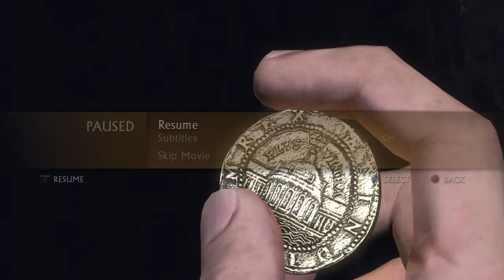I got uncharted remastered. Lets get 5 likes 4 a walkthrough w/LG